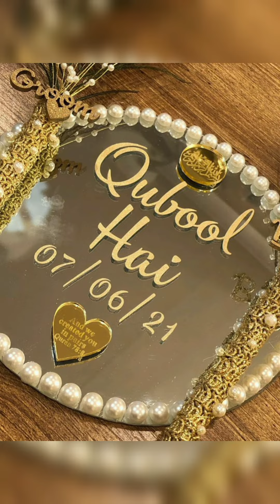Nikkah pen ideas | Nikkah pencil with tray | Wedding preparations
nikkahpenideas Keep supporting me.
Stay with me for amazing ideas.
nikkahpentutorialThis vlogger makes great videos! Come watch!

Nikkahpentraydecoration ideas
howtomakeyourwedding pen
howtomakenikahpen at home
diyweddingdecorations tutorial